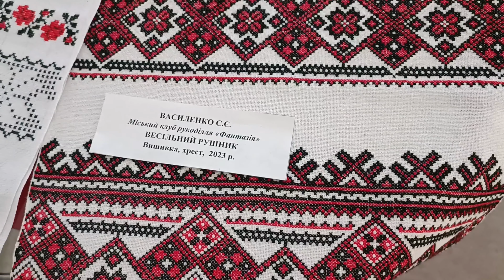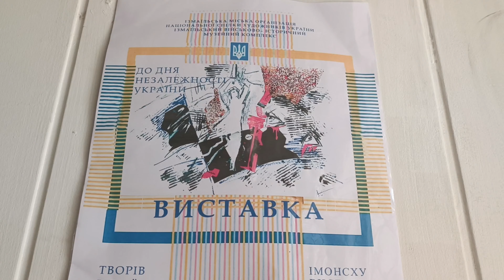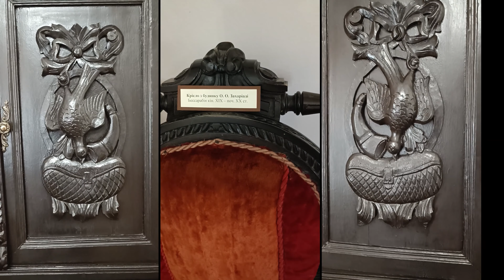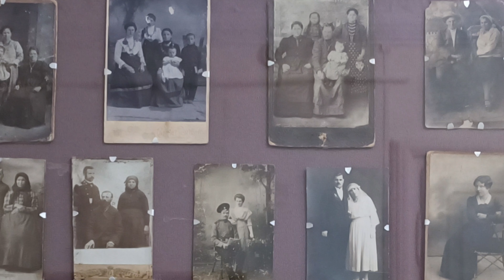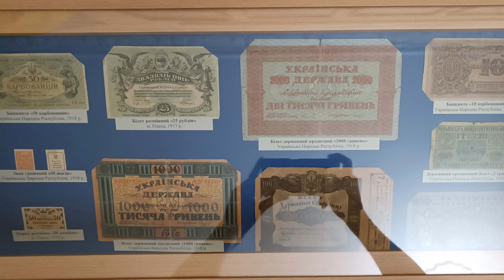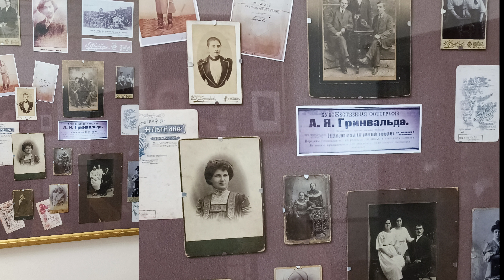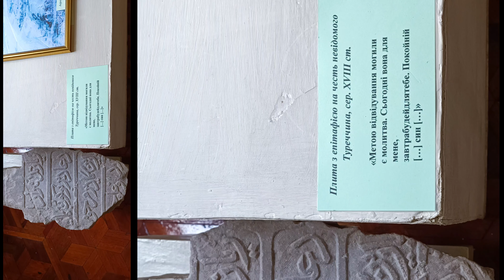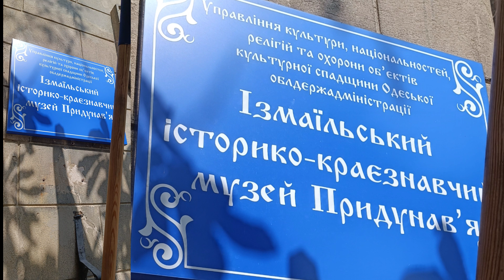ИЗМАИЛЬСКИЙ ИСТОРИКО-КРАЕВЕДЧЕСКИЙ МУЗЕЙ ПРИДУНАВЬЯ. МЫСЛИ, АРТЕФАКТЫ И ИСТОРИЯ БЕССАРАБИИ.